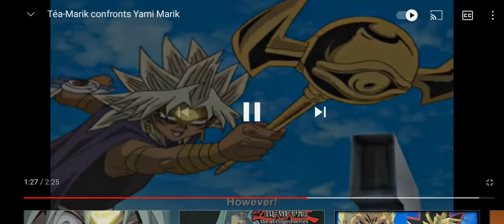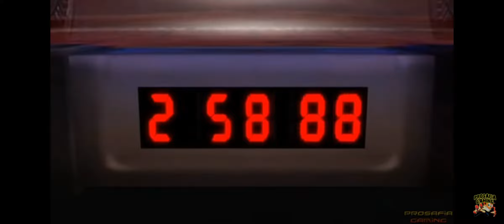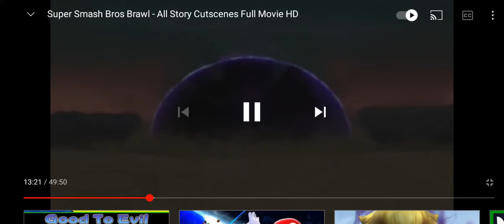x verse chronicles, part 1 legend of the pants, SpongeBob's robotic rumble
the following is a non profit fan based crossover.
I don't own anything, danganronpa, SpongeBob square pants, doki doki literature club, yugioh, gravity falls, and Kingdom hearts are all owned by spike chunsoft, Viacom, Dan salvado, Konami, alex hyrsh and Square Enix, please support the original content releases.